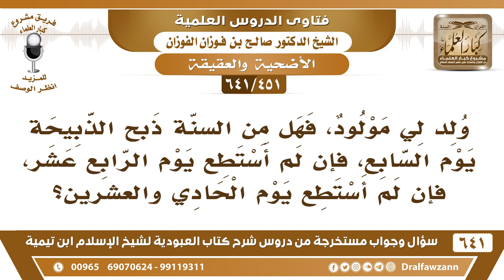[451 /641] من لم يستطع ذبح العقيقة يوم السابع، هل يذبحها في يوم الرابع عشر وإذا لم يستطع..!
[451 /641] السؤال: ولد لي مولود، فهل من السنة ذبح الذبيحة يوم السابع، وإن لم أستطع يوم الرابع عشر، وإن لم أستطع يوم الحادي والعشرون؟
 الجواب: العقيقة موسعة ولله الحمد وليس كونه السابع أو الرابع عشر أو الحادي والعشرين ليس هذا من باب الوجوب، هذا من باب الاستحباب ولو ذبحتها في أي يوم حصل المطلوب ولله الحمد، فلا تضيق على نفسك في هذا.
السيرة الذاتية :
للاشتراك في قناة الشيخ صالح الفوزان
أسئلة وأجوبة من شرح كتاب العبودية ( 641 ) مقطع

للاستفسار والإقتراحات والدعم
رئيس الفريق
لمشروع كبار العلماء